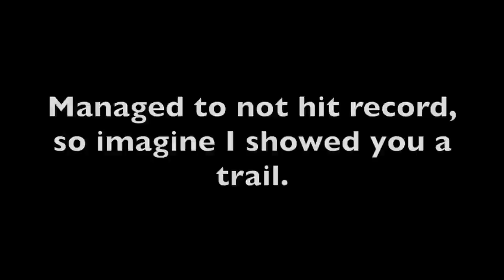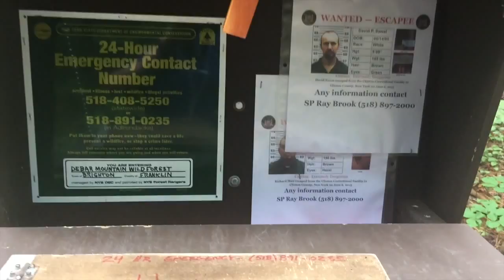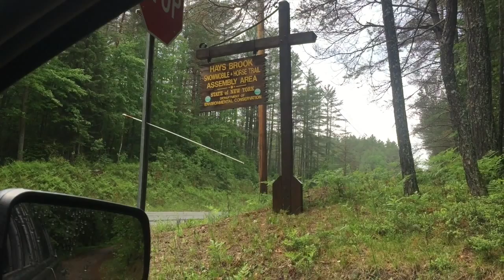Searching for Sheep Meadow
Inspired to get out in Nature after watching videos from Crystal Weaver and Rob at BackpackingAdventures, Odin and I set out to find Sheep Meadow.  It was spontaneous so we weren't as prepared as I normally liked to be.  But it was a good chance to test some gear and my ability to use it.

Had my Garmin eTrex 20.  Used that to make a gps track.  Also, had a Spot Gen3 on the back of my pack.  Also, tried some cheap walking poles, my first time using poles.